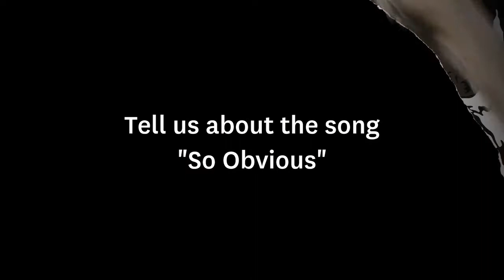Runner Runner - So Obvious (Last.fm Sessions)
Rare unplugged studio recording of Runner Runner